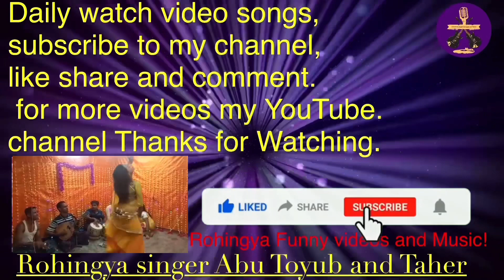Rohingya Songs By Singer Taher 💋 Nur Mohammad Rokiah 💃🏿July 4, 2021!!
Rohingya Songs By Singer Taher 💋
Nur Mohammad Rokiah 💃🏿July 4, 2021!!